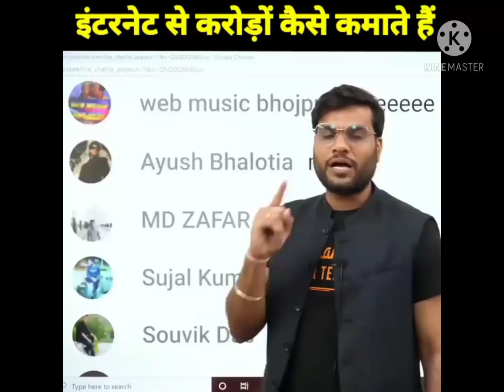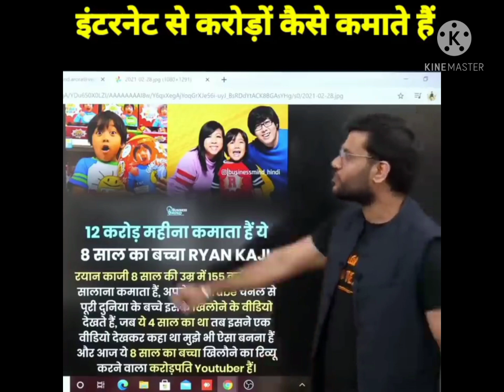इंटरनेट से करोड़ों कमाने का तरकीब.How TO EARN MONEY ONLINE.earn online,A2 motivation